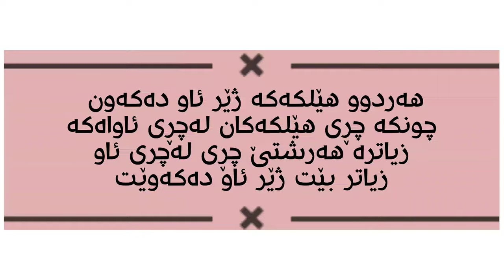تاقیکردنەوەی زانستی هێلکەی سەر ئاوکەوتوو | زانست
هێلکەی ئاسای چڕی لەچڕی ئاو زیاترە بۆیە هەرکاتێک بیخەنیە نێو ئاو نقوم دەبێت و ژێر ئاو دەکەوێت .
بەڵام کاتێک خوێ دەکەینە ناو ئاوەکە  چڕی ئاوەکە زیاتر دەبێت لەچڕی هێلکەکە بۆیە هێلکەکە سەر ئاو دەکەێت .